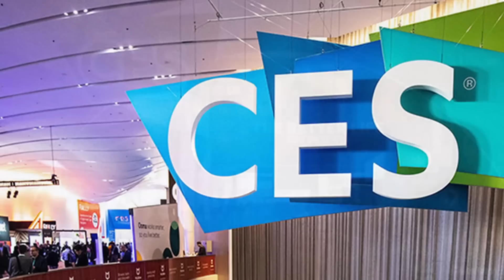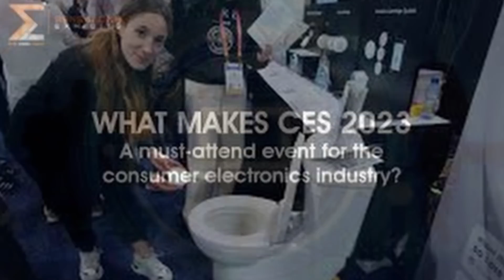சற்றுமுன்: அவசரமாக ஆயுதங்களோடு களமிறங்கிய இந்திய படை; சீன அஸ்திவாரமே காலி- கதறல் | Tamil | Mic Mohan